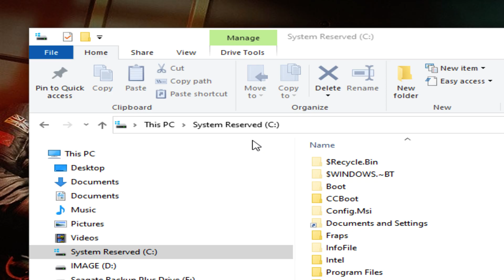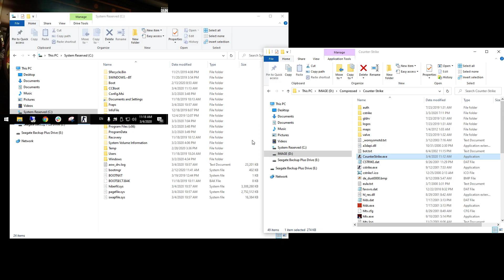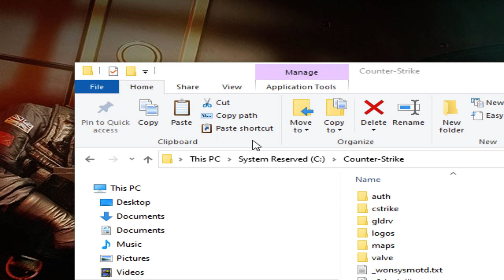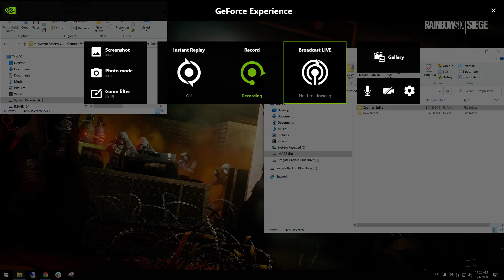Counter Strike 1.3 With Automated Serial System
Modified Counter Strike 1.3
Automated Serial Deployment
Credits to Amanoma Modification(Counter Strike 1.3 Only)
Automated Serial Deployment(DXYSERVICES)